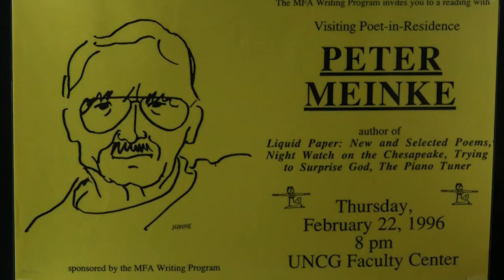Florida Poets Project - Peter Meinke